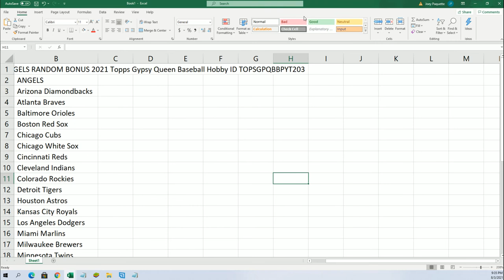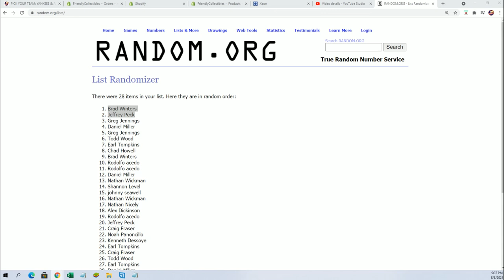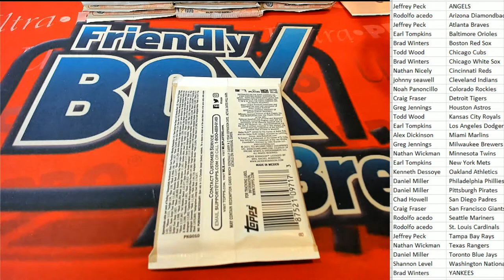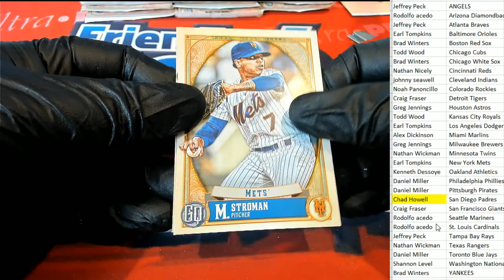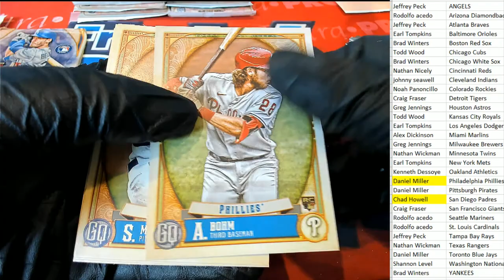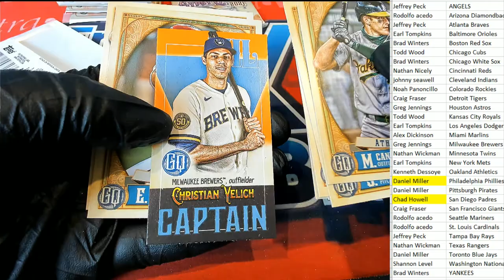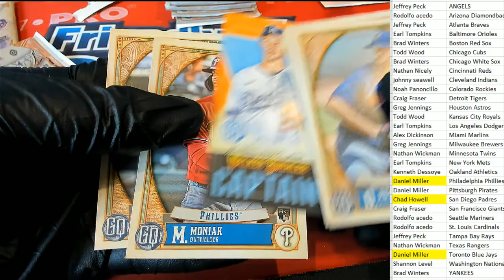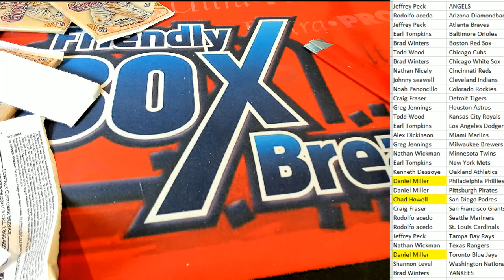2021 Topps Gypsy Queen Baseball Hobby ID TOPSGPQBBPYT203